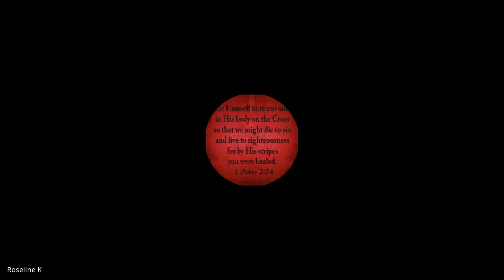Holiness | Lecture 20: BC209-HOL-20230313